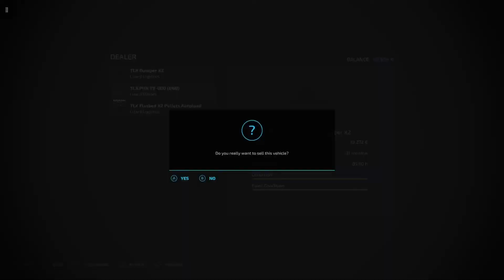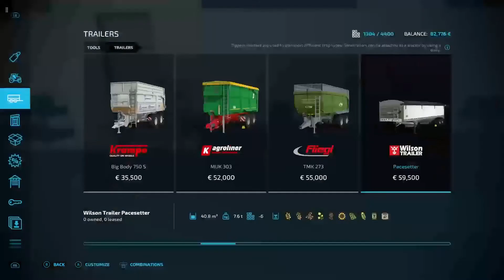Time to harvest. Fs22 no mansland build it challenge part 58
Time to harvest the oats. So the flour production can run. And start up the donuts porduction
No mandsland rules:
Map (FS19 or FS22) - No Man's Land
Platforms - All
Single or Multiplayer - Your Choice
Game Mode - Farm Manager
Seasons - Your Choice
Economy Level - Normal
Time dilation - 5x maximum; except for sleeping
Other Settings - Your Choice
Lease - Your Choice
Additional Loans - Your Choice; but must be paid off before finishing Stage 1

When you load in via Farm Manager.  In FS19 you will already have a $250K loan.  Now for FS22, you will start with $1.5 Mill, but no loan.  For those on FS22, you will need to follow through with all directions below as well.

On plot 26, you must delete field (paint tool) and buy (1) NML Sell Point of your choice and place on 26.  Just make sure you choose wisely because you have the “option” to also buy and place sawmill and/or wood chips sell point on 26.

Then buy your starting plot on NML; but it can’t be next to 26 at all.  Now, you must buy all for your property; but choose wisely:
Sleep Trigger
Harvester
Header
Tractor
Seeder
Plow
Tipper
Chainsaw
Pickup
Small Transport Trailer
Equipment Shed
Silo
Static Chipper (optional to place)

** Now if your on FS19, you keep the rest of your money.  If your on FS22, now borrow $250,000.00 to create loan and then reduce your money as close to $85K - $90K before you start **

*** Remember, after map for FS22 drops changes may need edited ***

First Stage Goals:
- Pay Off Farm Manager Debt
- Buy (2) Additional Plots next to your farm
- Buy (1) Additional Sell Point Plot away from 26.  Then Buy/Place (2) New Sell Points for this plot.
After completing first stage of goals.  You may call it a win or plow forward with your build.  If you choose to plow forward, ALiEN JiM's FS Mods has left you a gift of (7) government signs on your property to keep.

Now, it’s time for you to move on.  They say, “If you build it, they will come”.
Second Stage Goals:
- Buy (4) or MORE Farm Plots (you choose)
- Buy (3) or MORE Sell Point Plots anywhere away from others and grow by placing more sell points.
- Build your own Map on NML
Let’s do this!  Now, who is up for this challenge.  That is just a brief to get you all excited.  Once the map drops, we may need to make minor adjustments.  But, I believe this will work with no issues.
The Ultimate Challenge is to see who else will follow Gary and I for a bigger build.  We plan to challenge each other to purchase the entire map for our creations.

Happy Farming,